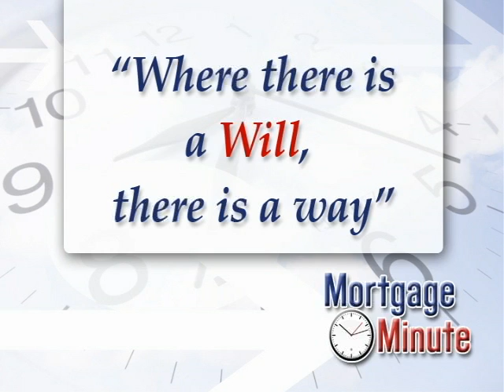Episode #3 - Rates vs. Cost? - The Mortgage Minute with Will Rudloff, CMPS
The Mortgage Minute is a service to our community. We hope to educate consumers on the often changing Mortgage industry. Please take the time to view others episodes and pass them on to friends and family that may benefit from this valuable information.  ABOUT US: Our goal is to make the loan process as simple and worry-free as possible. As Certified Mortgage Planners we are unlike traditional loan officers. As mortgage planners, our role is to help you integrate the loan you select into your overall long and short-term financial and investment plan, to minimize taxes and interest expense and improve cash flow.